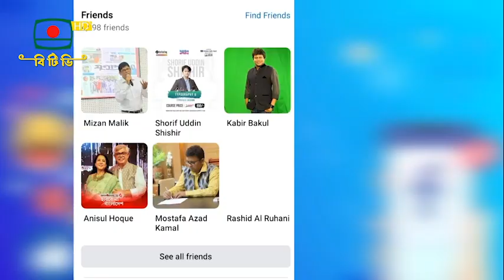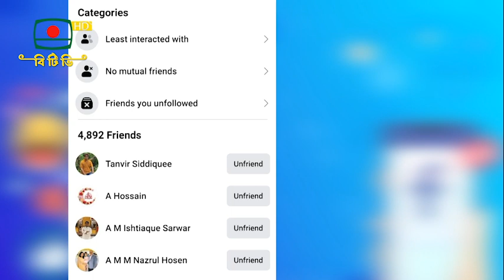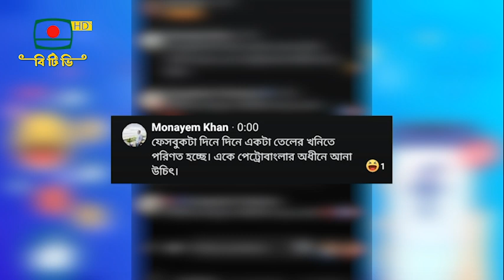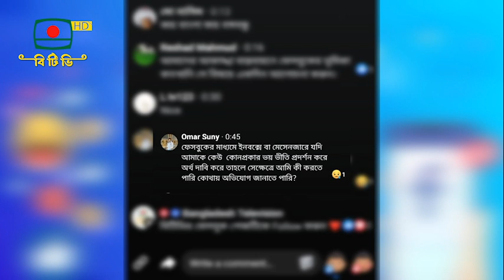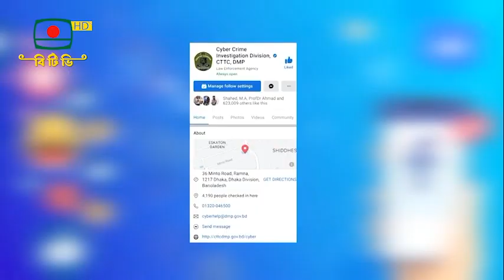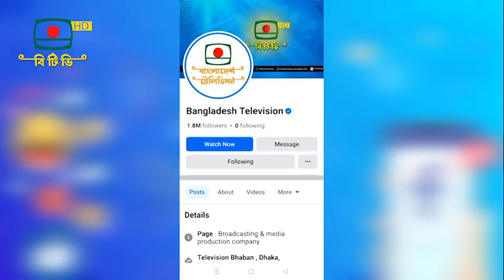ফেসবুকের সাতকাহন - তথ্য বিনোদনমূলক অনুষ্ঠান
তথ্য বিনোদনমূলক অনুষ্ঠান - " ফেসবুকের সাতকাহন "
গবেষণা ও উপস্থাপনা : রুবাইয়াত রাকিব
প্রযোজনা : আল মামুন
প্রচার : ০৪ ডিসেম্বর ২০২৩